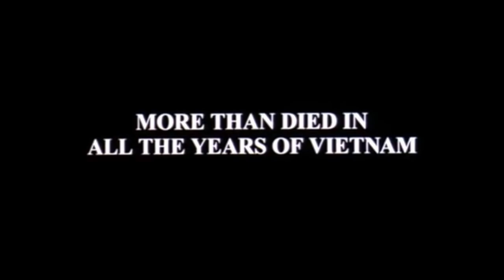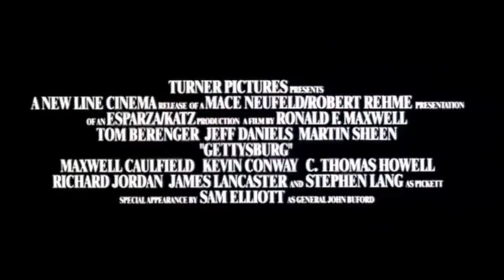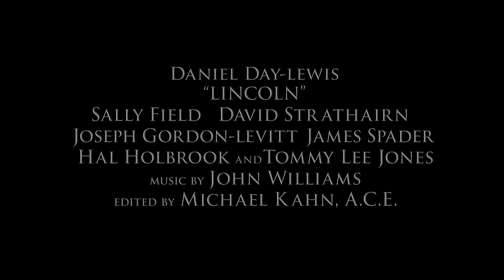Civil War Movie Trailers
Trailer Compilation Of Civil War Movies Through Many Decades